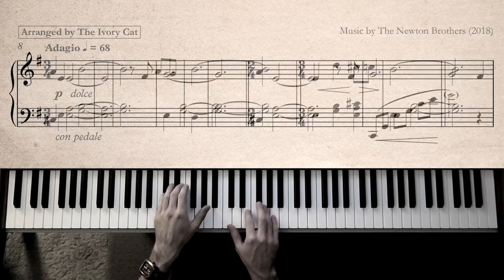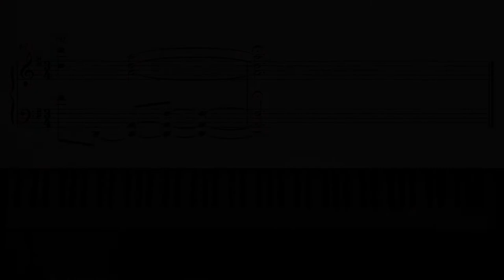The Haunting of Hill House - Go Tomorrow (Piano)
A transcription of one of the central themes from the series, and a personal favourite!